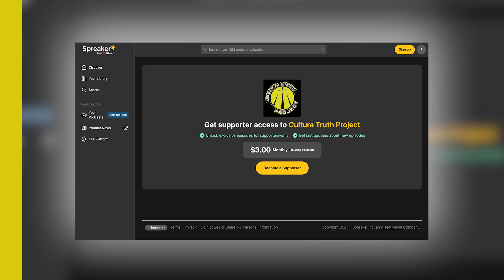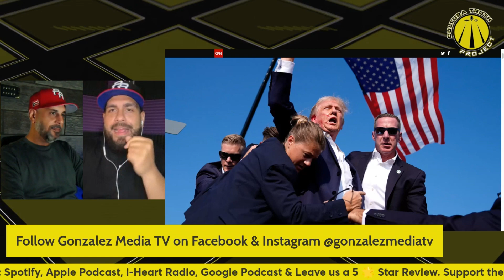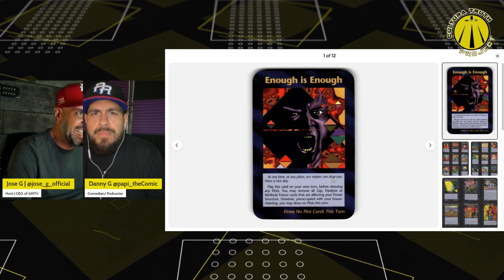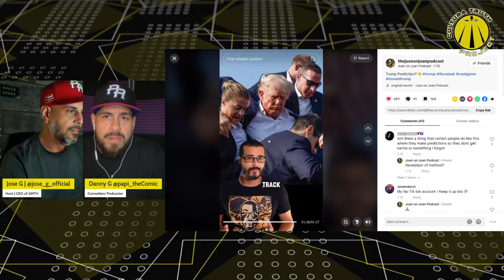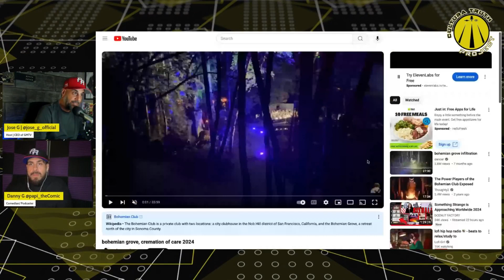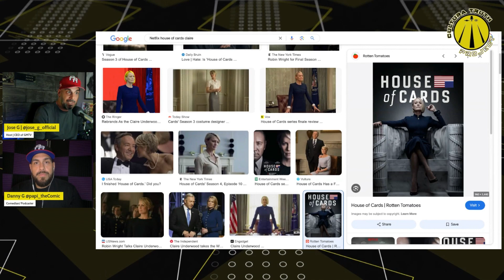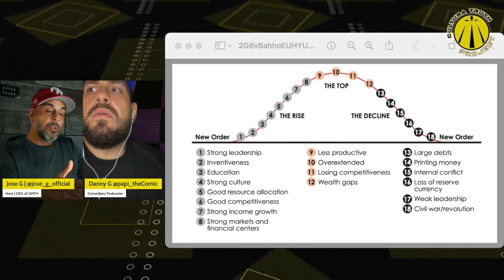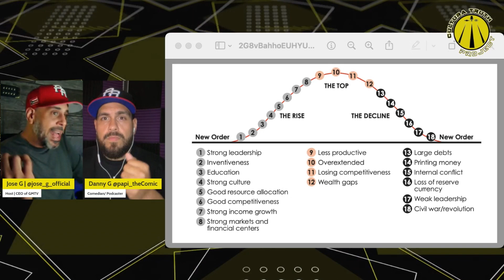Trump Assassination Attempt PREDICTED in TV & Movies?! | Cultura Truth Project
On this episode of Cultura Truth Project, Jose & Daniel dive into all the major events of the last 2 weeks including all the connections leading up to the attempted assassination of former President Donald Trump on July 13th at a Pennsylvania rally, President Biden dropping out of the presidential race, and Kamala Harris stepping up as the presumptive nominee. Plus, all the chaos at the airport WORLDWIDE due to the "Internet Outages", and the NEW 4K footage of rituals at Bohemian Grove.

Follow the Podcast on Spreaker & all major platforms
Sigue al Podcast en Spreaker y an las otras plataformas:

Shoutout to @TheTruthIS for breaking down the Bohemian Grove Video

Sigue / Follow:
Jose G